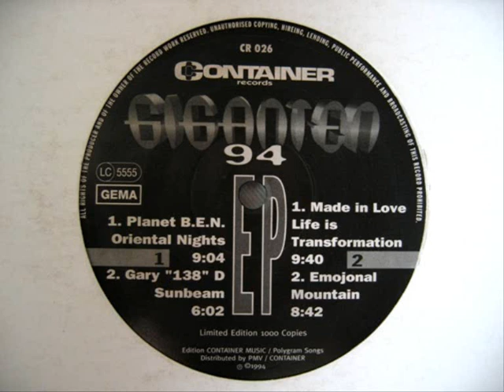Gary "138" D - Sunbeam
Giganten '94 EP
Label: Container Records Hamburg
Catalog#: CR 26
Format: Vinyl, 12", Limited Edition, Compilation
Country: Germany
Released: 1994
Genre: Electronic
Style: Trance, Acid, Hard Trance
Credits: Producer, Written-By - Gerald Malke, aka Gary D